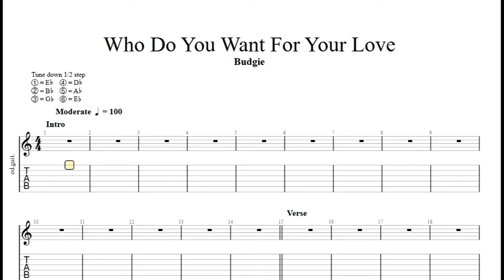Budgie - Who Do You Want For Your Love Guitar Tabs [TABS]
Budgie - Who Do You Want For Your Love PDF AND Guitar PRO Tabs [TABS]